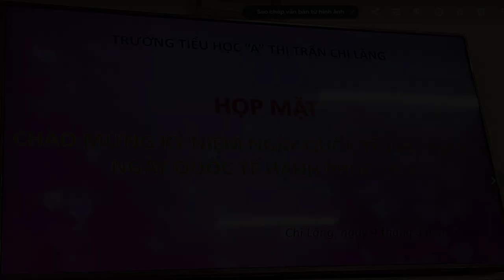HƯỞNG ỨNG TUẦN LỄ ÁO DÀI_TIỂU HỌC A CHI LĂNG_TỊNH BIÊN